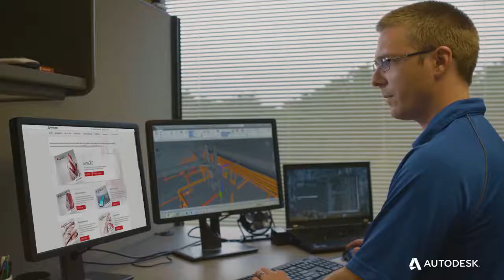Last Chance to Save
Get 15%* off on an industry collection or on individual products of your choice. If you are not satisfied, you can switch back to your perpetual license. Offer expires July 20, 2018